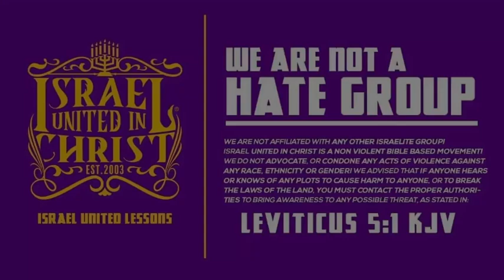Ruddy - 15 MINUTES WITH THE CAPTAINS